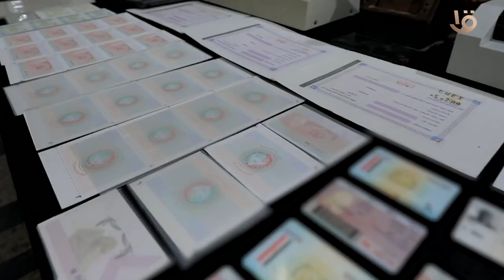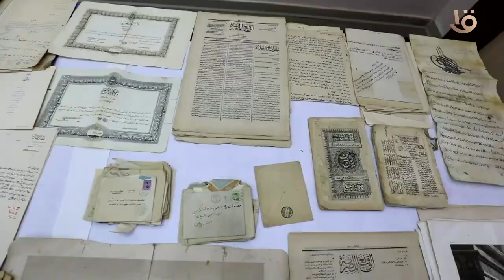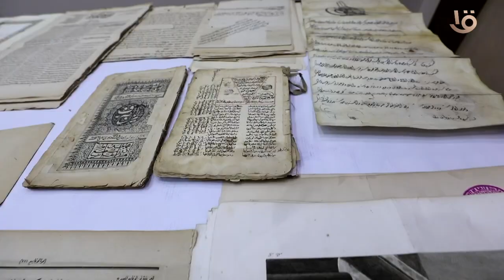مواصلة أجهزة وزارة الداخلية جهودها للتصدي لكافة أنواع الجرائم وضبط الخارجين عن القانون